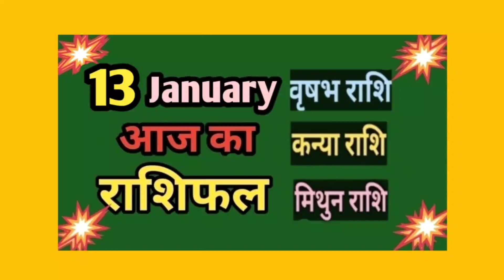वृषभ राशि,कन्या राशि,मिथुन राशि Aaj ka rashifal|13 January 2023 rashifal#astro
Maine niche mashik rashifal ki links de rakhi hai use jaake jarur dekhe 👇👇👇👇👇